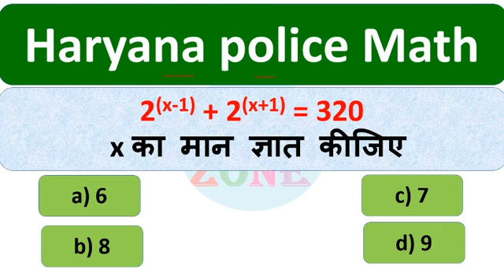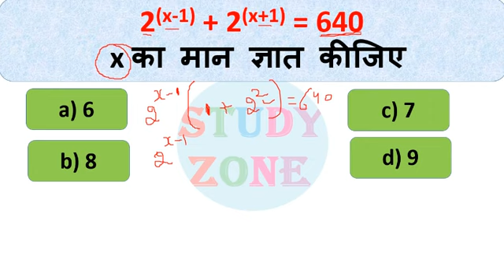Haryana police math | study zone | math solution Haryana hssc | advanced math